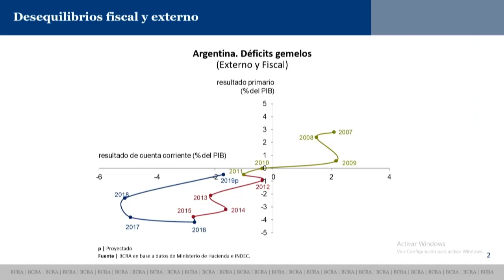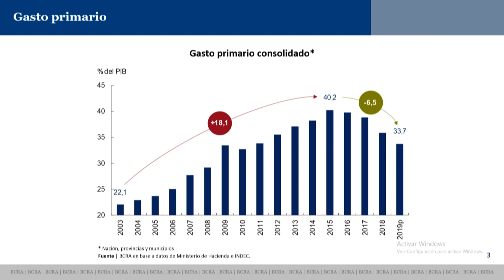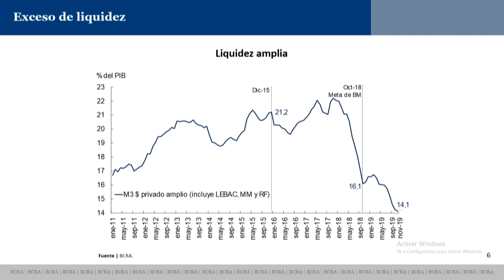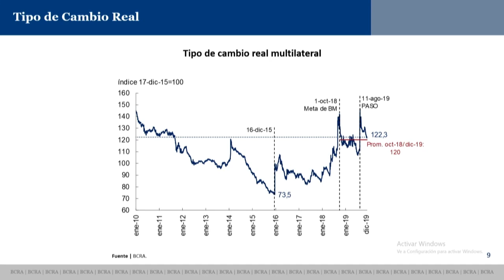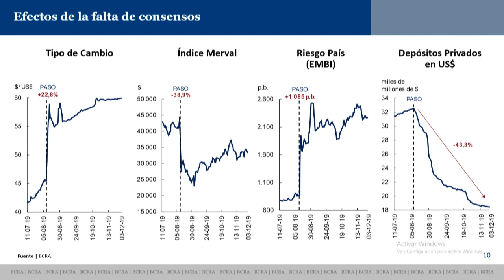04-12-19 | Conferencia de prensa de Guido Sandleris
El presidente del Banco Central de la República Argentina, Guido Sandleris, presentó la renuncia a su cargo, efectiva a partir del 10 de diciembre y realizó un análisis de la coyuntura económica y de su gestión.